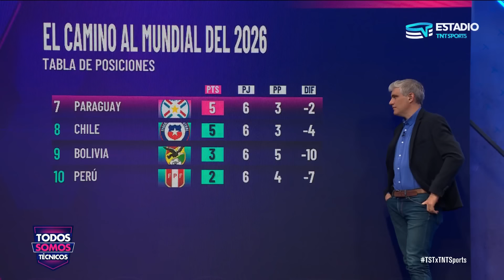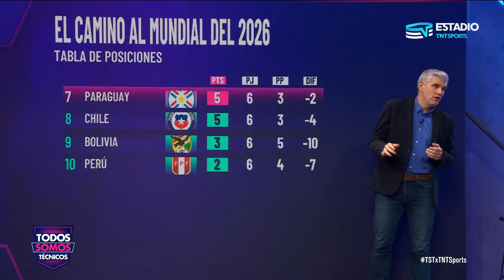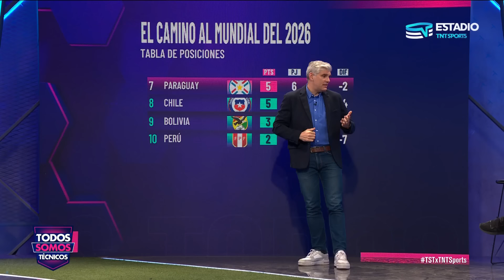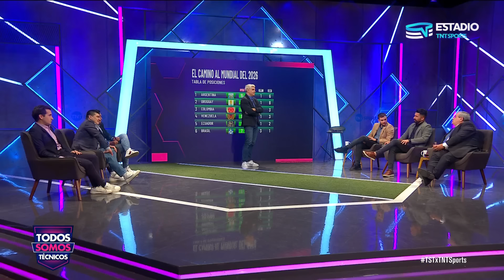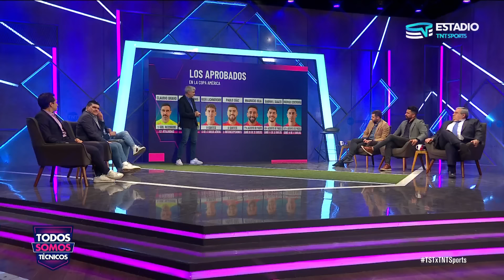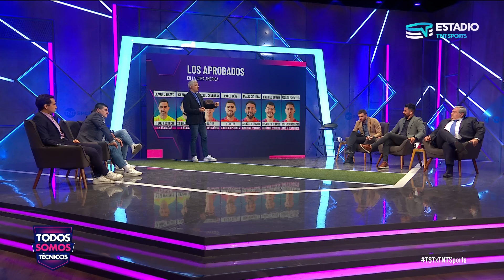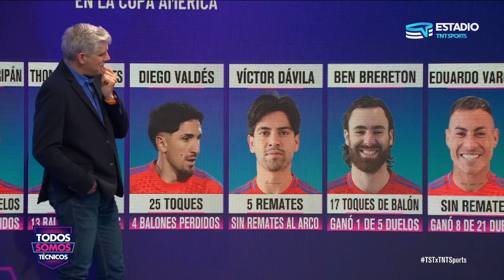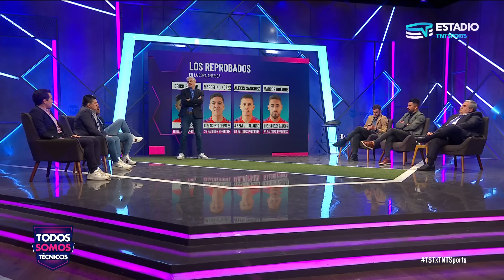Todos Somos Técnicos - Balance final de la Roja en la Copa América | Capítulo 01 de julio 2024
Evaluamos el balance final del desempeño de la Roja en la Copa América, centrándonos en las decisiones y estrategias del entrenador Ricardo Gareca y su impacto en el equipo.